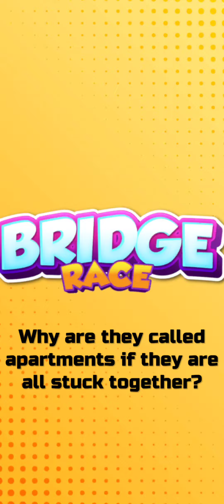Racing Game Video